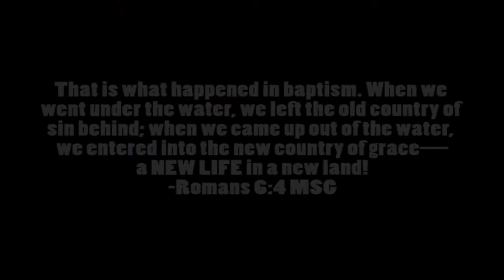New Life: Emily